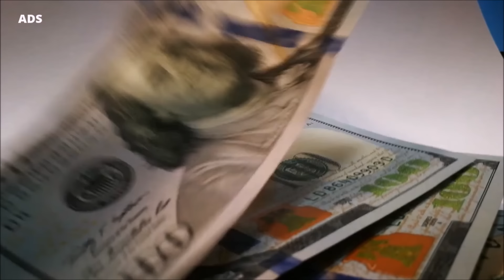5 projetos militares que tornarão o Brasil uma superpotência militar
O Brasil poderia, no futuro, ser uma superpotência militar? Conheça 5 projetos militares que possuem o potencial de tornar o Brasil em uma superpotência militar nas próximas décadas. Desde que suas potencialidades sejam aproveitadas e outros problemas sejam sanados, é claro.